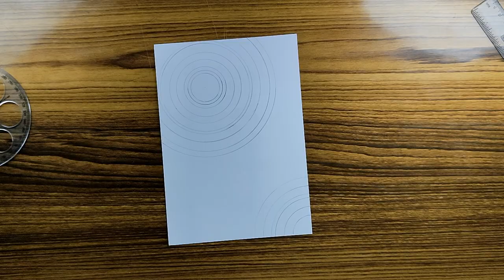mandala art | How to Draw Mandala Art || How to draw Mandala for Beginners | Easy mandala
hi,
Welcome to the family of addictionn_4_art praharsh singh, where you will find videos related to unique mandala art and other types of art, apart from this, you will also get information about various arts and their history found in India and abroad, so on this channel Subscribe the channel and also press the bell icon to get the video as soon as it is uploaded.

   Hey guys! This video is about how to draw mandala for beginners. This tutorial shows some simple easy techniques to draw mandala art. Drawing mandala is a meditative and therapeutic process. Even if you are new at it, the act of drawing mandala is a really stress-relieving process.